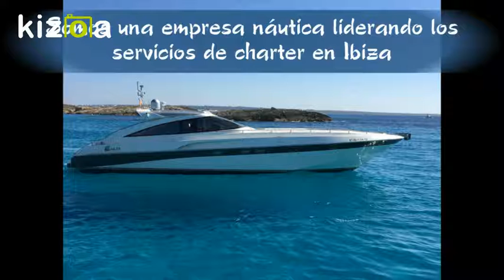Presentación Global Yachting Ibiza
Empresa de servicios náuticos en Ibiza